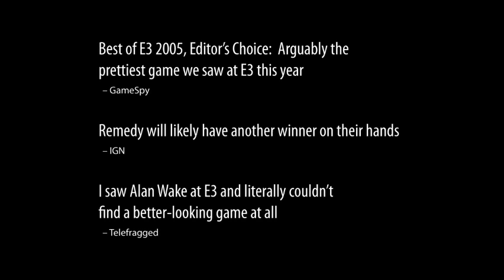Alan Wake teaser trailer 2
Second teaser trailer released for Alan Wake